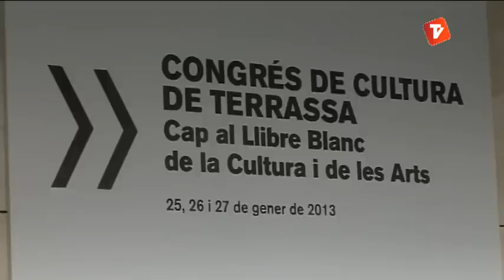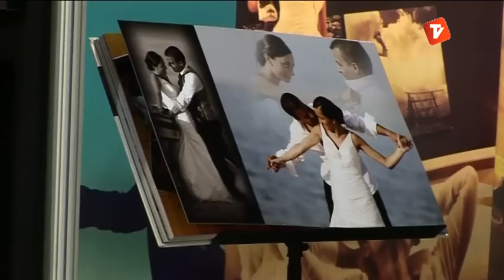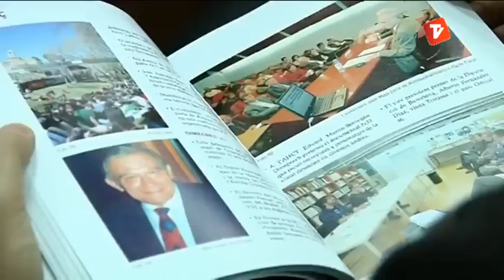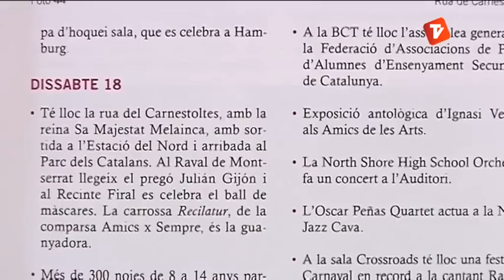Notícies Tarda 28-01-13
Notícies tarda de Canal Terrassa Vallès d'aquest dilluns 28 de gener de 2013, presentat per Laura Contreras.